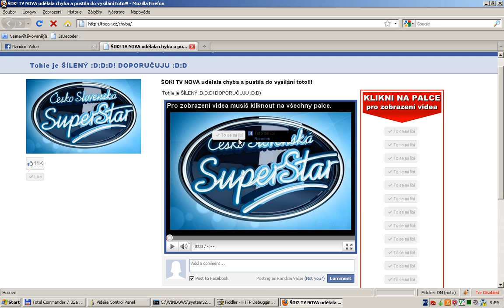clickjacking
Example how clickjacking works